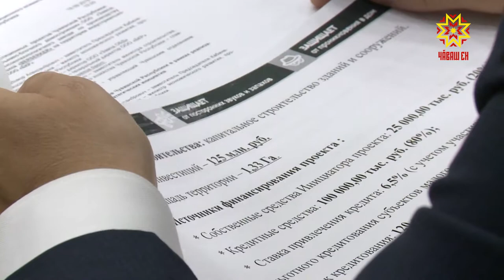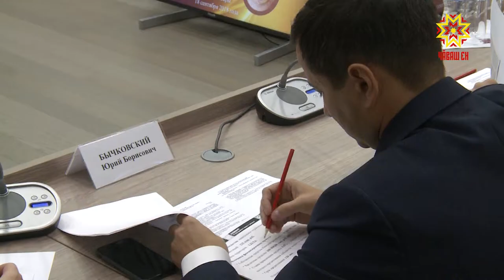Республикăри инвестици лару-тăруне йĕркелесе пыракан ĕçлĕ ушкăн икĕ çĕнĕ проект сӳтсе яврĕ.